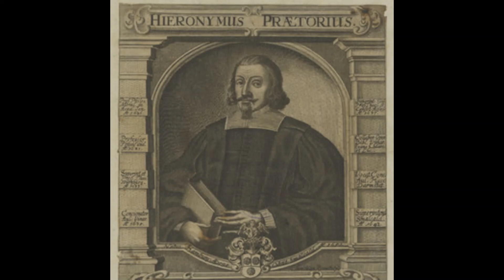Hieronymus Praetorius - Jesu Redemptor Saeculi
Hieronymus Praetorius (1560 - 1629) was organist of the Jacobikirche and Gertrudenkapelle in Hamburg. He was a prolific and masterful composer, and a substantial amount of his organ music and ensemble music survives. Two of his three sons, Jacob and Johann, went on to become great composers themselves, studying with Jan Pieterszoon Sweelinck in Amsterdam.

This composition, like many of Hieronymus' Latin hymn settings, consists of two Alternatim verses: A first verse with the cantus firmus in the pedals, and a second with the cantus firmus migrating between the voices, although often in the cantus. As with so many works from this era, there is perhaps a sort of cosmic order to be found in the clarity of the counterpoint which almost orbits around the cantus firmus.

I have located a very good English versification of the original Latin hymn, which can be found here:

This recording is of a live performance on the 1974 Dirk Flentrop organ of Warner Concert Hall, Oberlin, OH. The instrument includes later pipework and modifications by Taylor & Boody and Hal Gober. I extend a special thanks to my colleague William Rehwinkel for recording this performance in high quality.

The registration I used in this performance is as follows:

I. VERSUS:
Hoofdwerk: Praestant 8, Octaaf 4, Superoctaaf 2, Quint 2 2/3, Mixtuur V-VI, Scherp IV

Pedaal: Subbass 16, Bazuin 16, Trompet 8, Trompet 4, Cornet 2, Hoofdwerk to Pedaal

II. VERSUS:
Rugwerk: Gedekt 8, Quintadeen 8

Pedaal: Subbass 16, Rugwerk to Pedaal